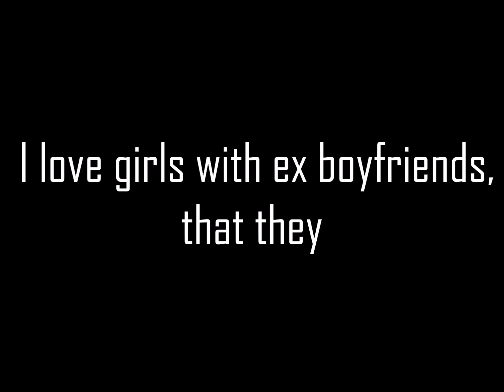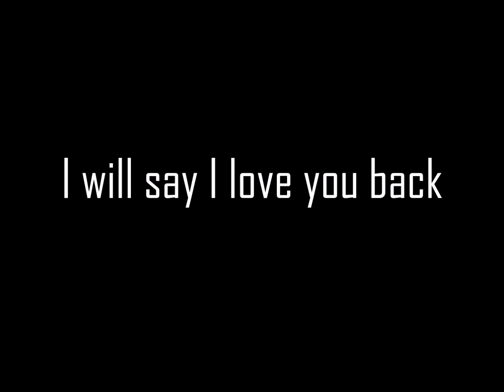The Front Bottoms - Looking Like you Just Woke Up (Lyrics)